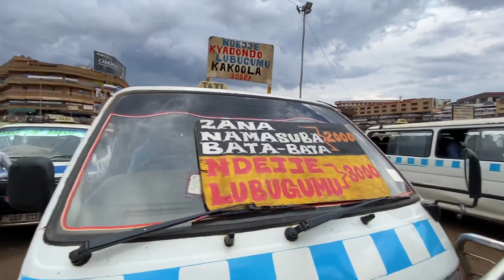How Kampala City Looks In 2024 - GettingCleaner & Modernised Ft. ​⁠​⁠@africannyako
How Kampala City Looks In 2024- Getting Cleaner &
Modernised
Kampala City Uganda is getting cleaner and more
Modernised like the neighbouring Cities of Kigali Rwanda, Nairobi Kenya Dodoma, and dares salam of Tanzania with Kigali as the cleanest city in East Africa and Africa at large

Kindly aubscribe to

African nyako’s channel ​⁠@africannyako

Harriet Anabo’s channel ​⁠@harrietanabo97

Nalongo Letisha’s channel ​⁠@nalongoletisha

Pakwach to the world ​⁠@PAKWACHToTheWorld

And join me @JoelObertan